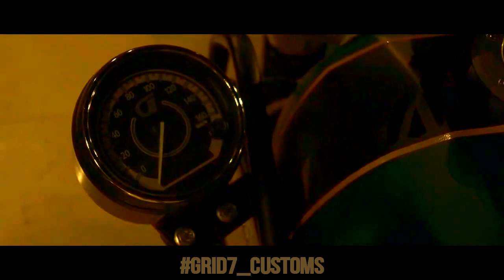Royal Enfield Himalayan Modified By GRID7 CUSTOM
(Exhaust note included in the video)
The wait is over, we introduce you the custom built Royal Enfield HIMALAYAN 411cc
Custom made performance exhaust system made in stainless steel and wool which bear 1260 degree
Old school headlamp
Side mounted instrument cluster
Custom paintjob,A different shade of military green colour
Tank side grill altered
Rear number plate mounted on the left side
Changed both wheels and tyres to : front-110/80/18" rear-140/70/17"
After doing all these alterations still have ground clearance of 210mm